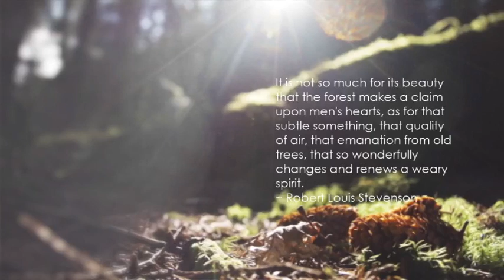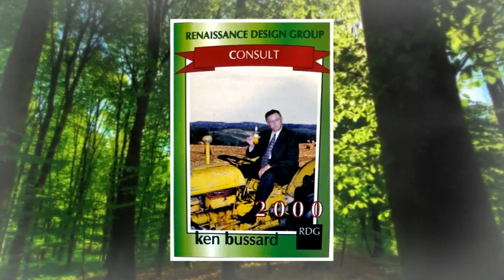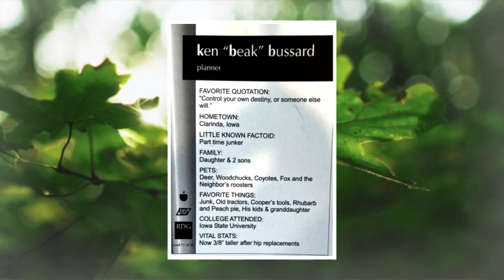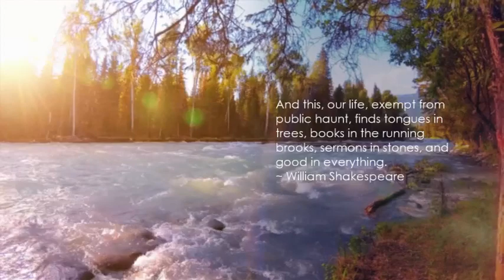Harry Ken Bussard movie